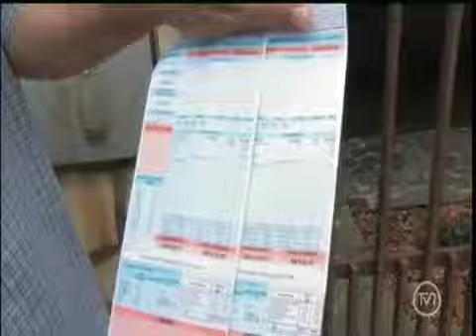Cidade Alerta MT: AL avança investigação sobre contas da Energisa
Reportagem: Sêmia Mauad
Cinegrafista: Benedito Costa